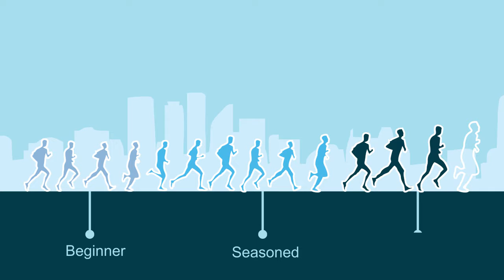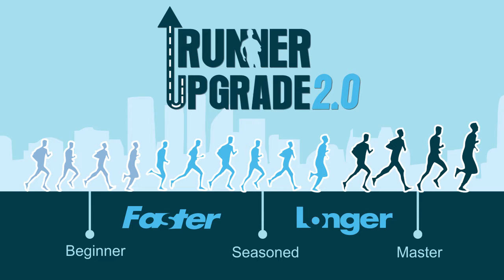Reading Blogs / Books are integral to Running FasterLonger & Injury Free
Books and Blogs by Runners highlights their personal experiences including their Trial and Errors which has potential to make a Wise Runner much Wiser.

Shshank integrated reading Books and Blogs of Runners from across the world along with his active training to Run FasterLonger and Injury Free.